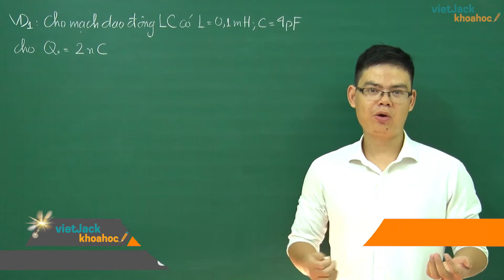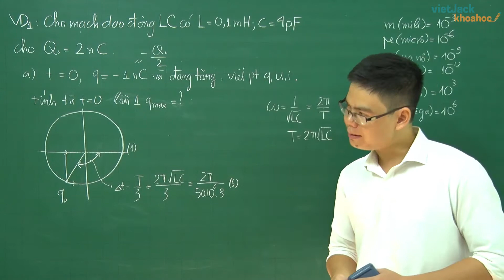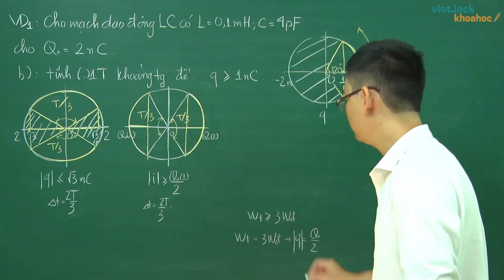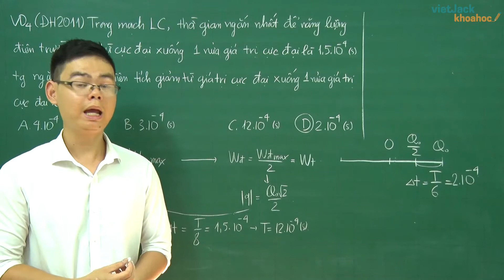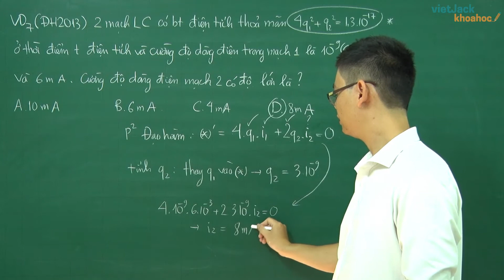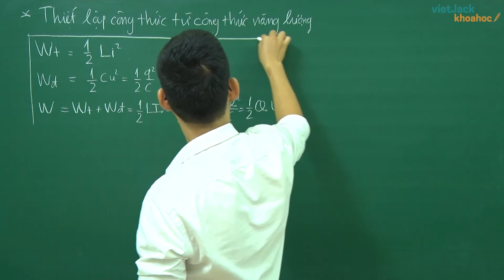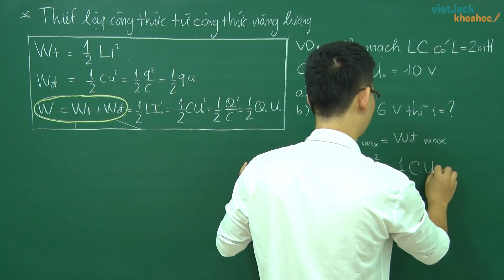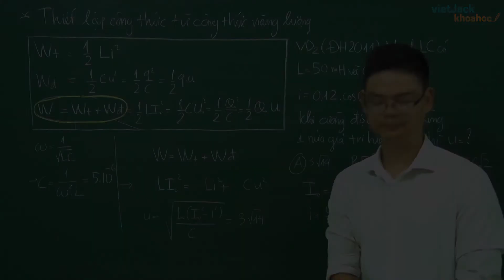Mạch dao động LC - Lý 12 - Thầy Lê Văn Hải 2020 (HAY NHẤT)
Video bài học hôm nay, thầy hướng dẫn các em toàn bộ kiến thức cần nhớ bài Mạch dao dộng lc. Cùng với đó, thầy sẽ giải chi các ví dụ minh họa bằng phương pháp nhanh nhất. Theo dõi bài học cùng thầy để học tốt hơn nhé!